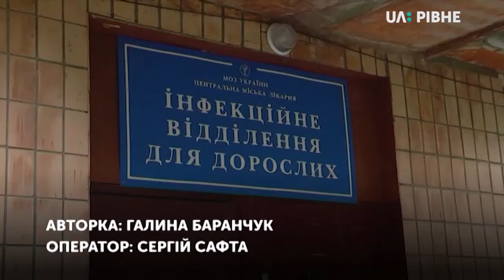На Рівненщині зафіксували третій випадок захворювання на ботулізм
Порятунок власним коштом. У Рівненській області відсутня сироватка проти ботулізму. Ще один випадок цього захворювання зафіксували рівненські медики.

Нині 47-річний житель Дубенського району у інфекційному відділені. Сироватку чоловік купував власним коштом. За словами представниці обласного управління охорони здоров'я Людмили Яцені, замовлення на препарат в Мінохорони здоров’я вже зробили.